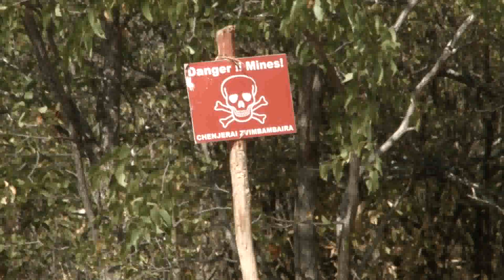Double stretch: The journey to clearing Zimbabwe’s landmines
Nearly 40 years after the conflict ended, landmines laid along the Zimbabwe’s border with Mozambique continue to pose a threat to the lives and livelihoods of rural communities. Since 2012, the ICRC has been assisting the Zimbabwe Mine Action Centre (ZIMAC) to strengthen its capacity to remove landmines in the Crooks Corner to Sango Border Post minefield in the southeastern Zimbabwe. In this video, we look at the challenges faced by deminers and the progress achieved so far.